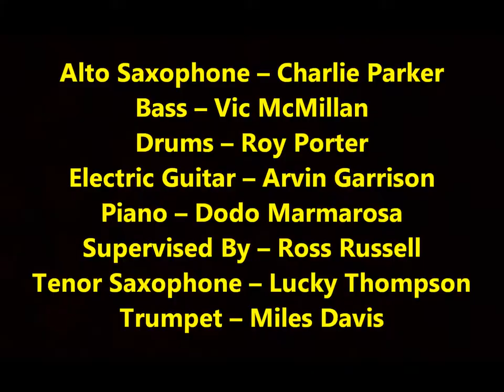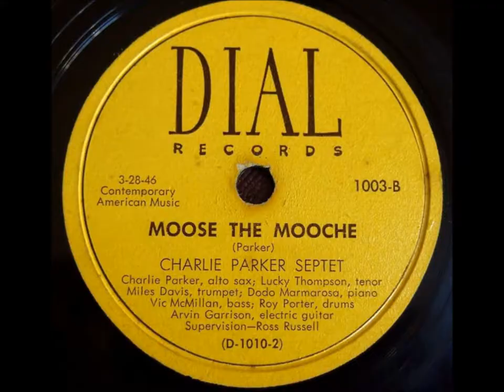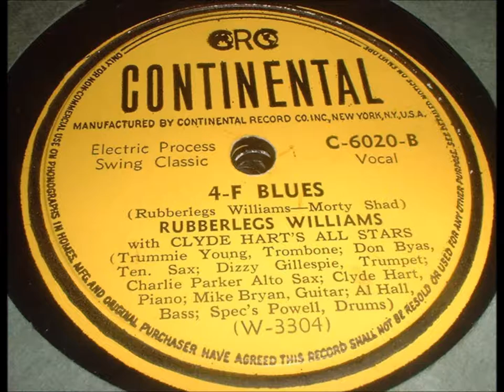Charlie Parker Septet "Ornithology" (March 28, 1946) Miles Davis, Dodo Marmarosa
Lucky Thompson - Tenor Sax

Dodo Marmarosa - Piano

Arvin Garrison - Guitar

Vic McMillan - Bass

Roy Porter - Drums